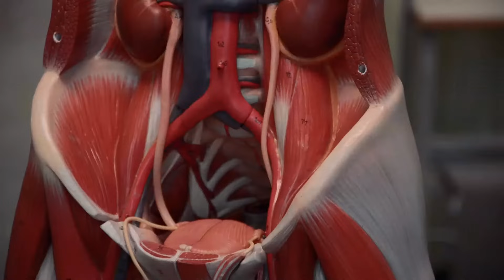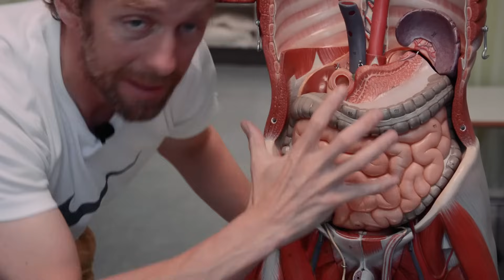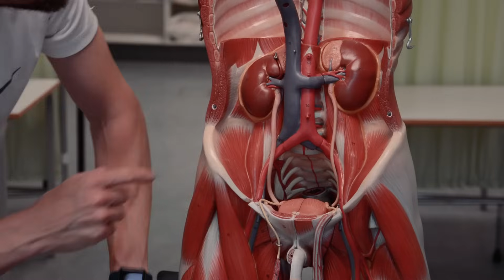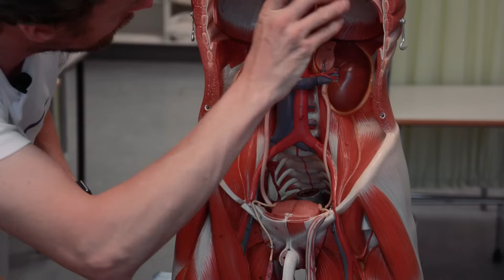Posterior abdominal wall muscles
We've been talking about a lot of structures around this area, but I think we've missed out a group. Let's have a quick look at the muscles that make up the posterior abdominal wall, where they attach and what they do.